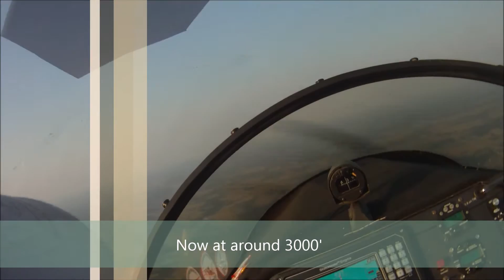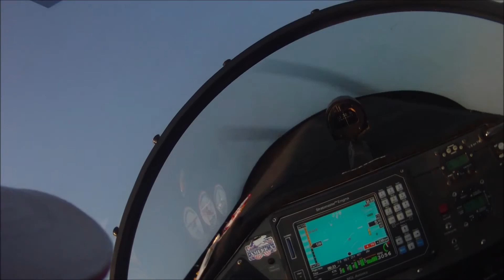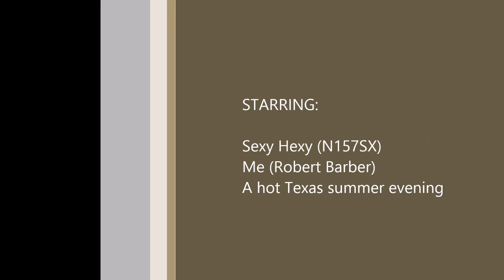Sonex Shenanegans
Took Some time on the way home for some fun.